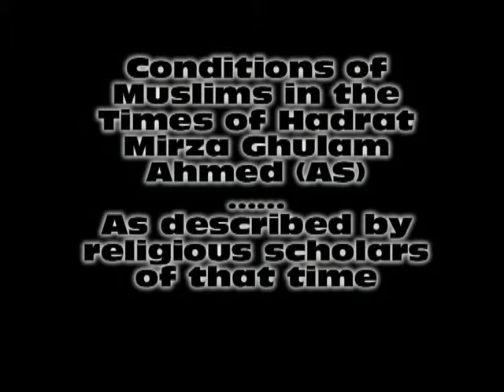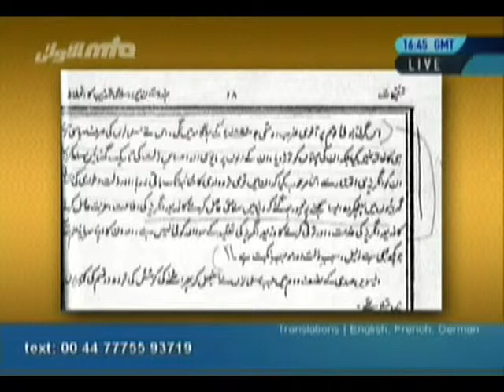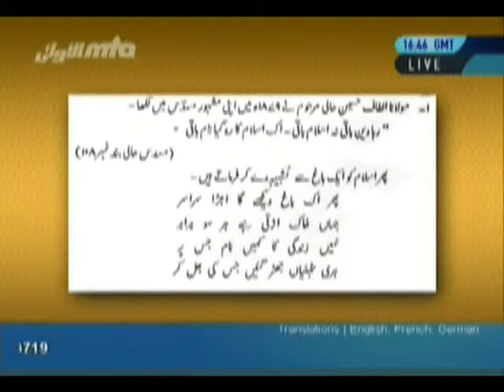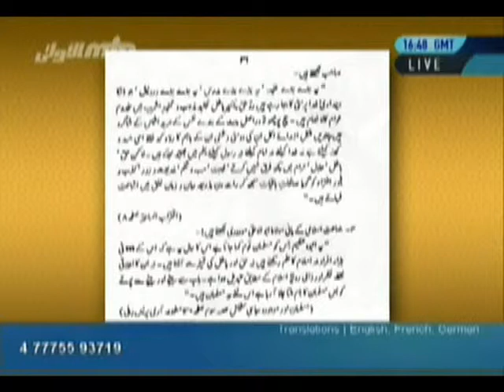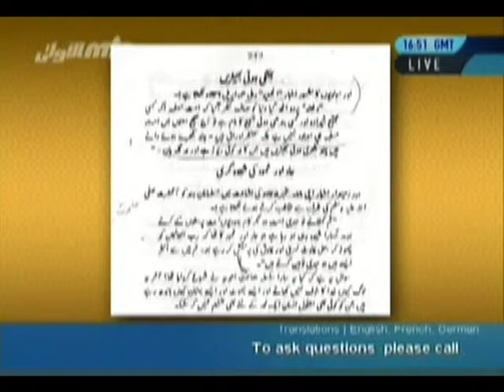Conditions of muslims in the time of promissed Messiah by Naseer Anjum.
A clip from Rah-e-Huda Telecasted on Jan 1st 2011

Ahmadiyya Quran Koran Ahmadi Mirza Ghulam Ahmed Qadiani Mirzai Imam Mahdi Masih Maoud Messiah Khilafat Khalifa Caliphate Khatam Nabuwat Khatame Prophet mta bbc cnn abc ary geo alislam.org persecution taliban promissed lahore attack massacare shaheed Allah Wrath molvi mulla lies kazzab tayyaba Dajjal Laanat Khalifatul rah-e-huda rahe huda allegations